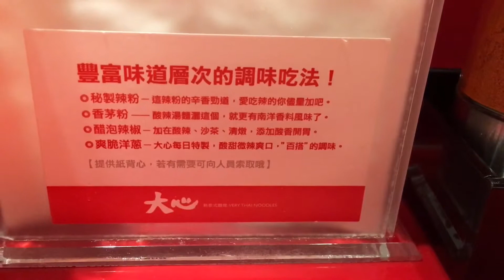《北市•食》新光三越南西店新泰式麵食～瓦城大心（20160219）